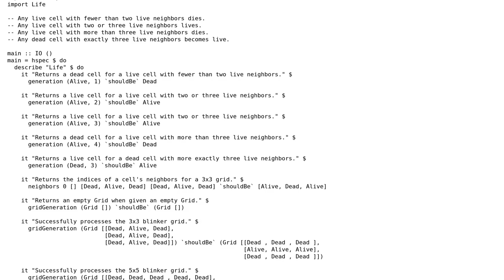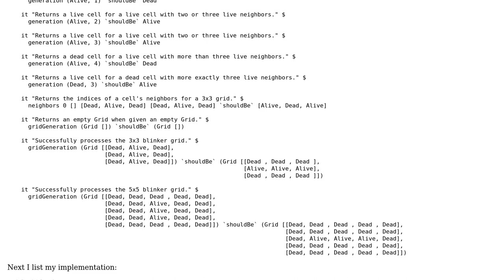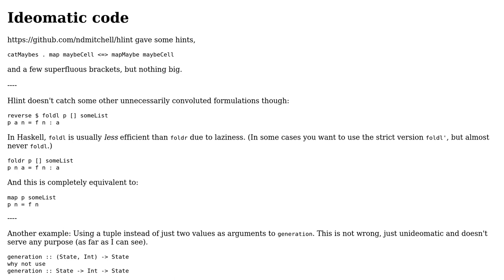Code Review: (Yet Another) Conway's Game of Life in Haskell (Naive)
With thanks & praise to God, and with thanks to the many people who have made this project possible! | Content (except music & images) licensed under CC BY-SA | Music | Images & others | With thanks to user Jeff Maner user Jamal user Hjulle and the Stack Exchange Network Trademarks are property of their respective owners. You are responsible for your own actions.